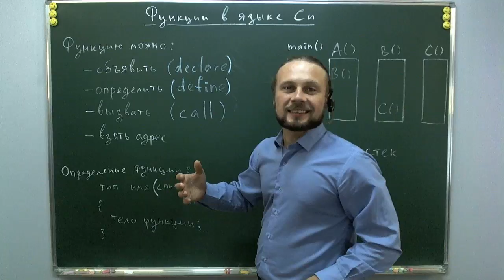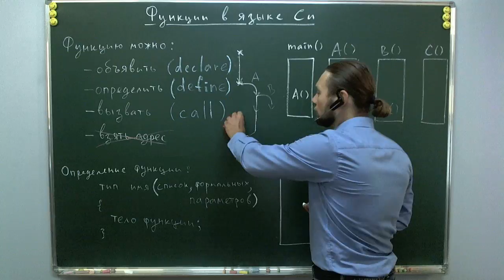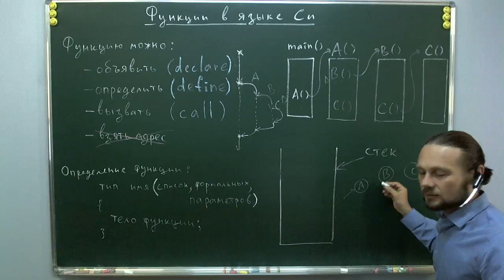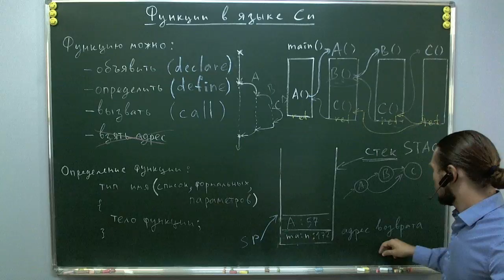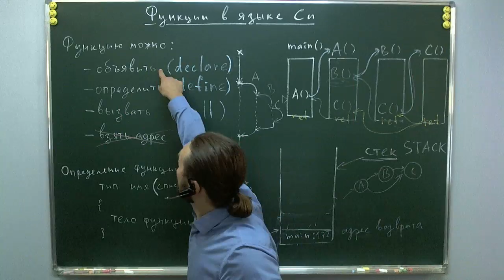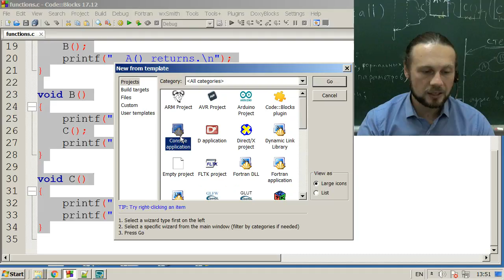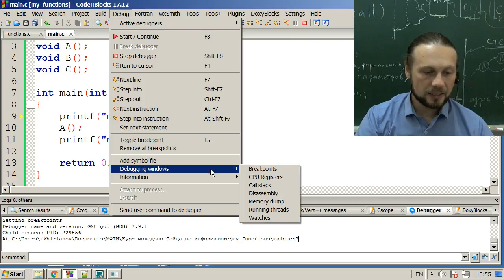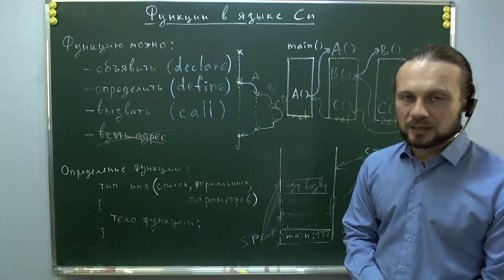Функции в языке Си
Что можно сделать с функцией.
Синтаксис описания функции в Си.
Синхронные и асинхронные вызовы.
Адрес возврата и стек вызовов.
Пример отладки программы с наблюдением за Call stack.
Локальные переменные и параметры хранятся на стеке.